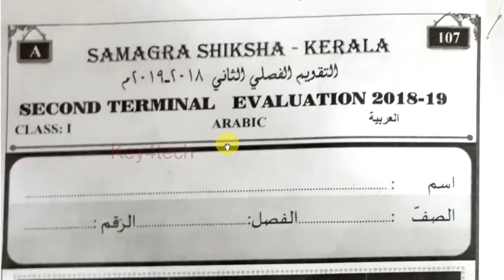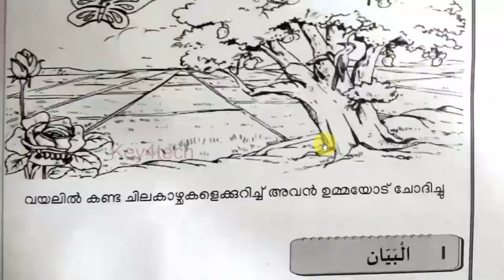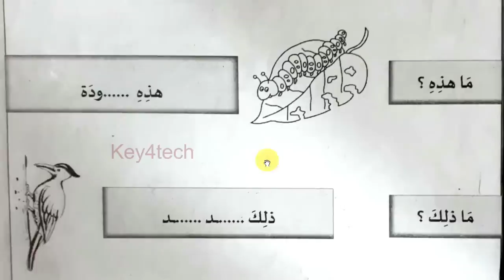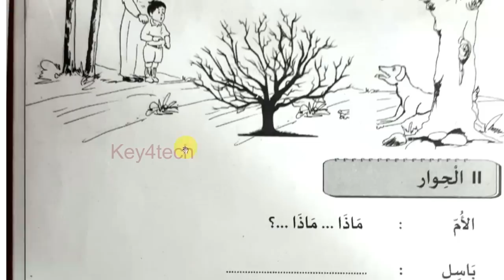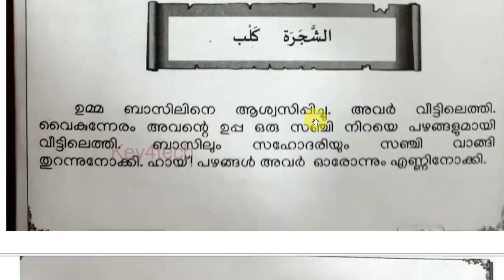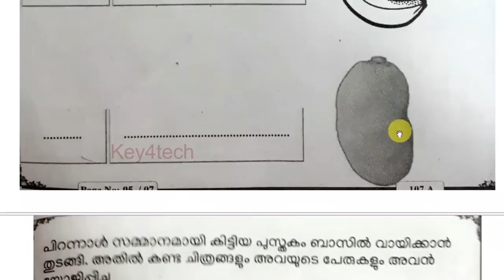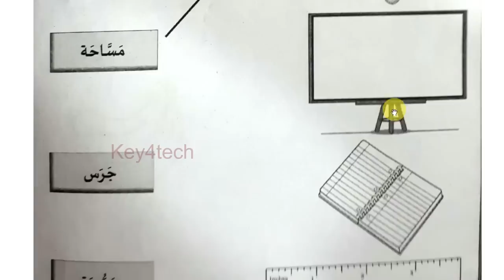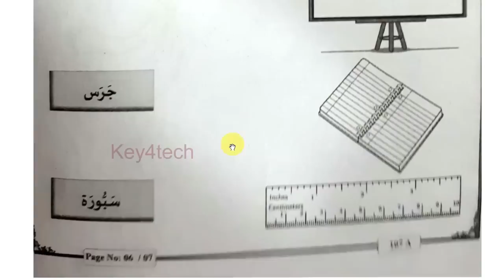Class 1 Arabic | Christmas Exam Model Question Paper with Answers - 2022 | ക്ലാസ് 1 അറബിക്